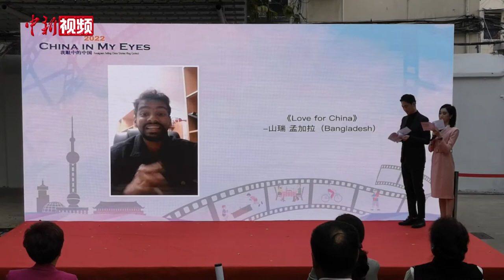外国友人短视频讲述“中国故事”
10月30日，由上海市欧美同学会主办，上海市欧美同学会静安分会和上海市梦想加油站青年发展交流中心联合承办的“我眼中的中国”外国人讲中国故事短视频征集活动颁奖典礼在上海市静安区举办。该活动围绕“文化”“家”“流行”“地标”“融合”“生活”“美食”七大主题，从外国人的视角，以城市主人的立场，历时3个月，收到了来自全球20多个国家外籍友人的近百个优秀作品，最终评选出最佳国际文化交流奖、最佳影片奖、最佳内容奖、最具影响力奖、最佳制作奖、最佳创意奖、最佳摄影奖、最佳表现力奖八大奖项。